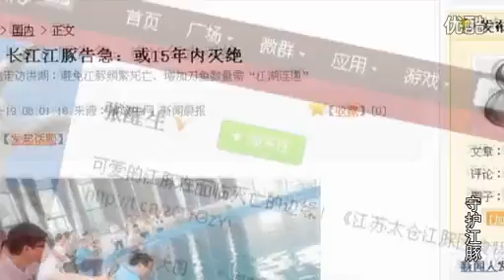ようこそ 亩光甸ご属慌ソ〖プへ 垮践りさ